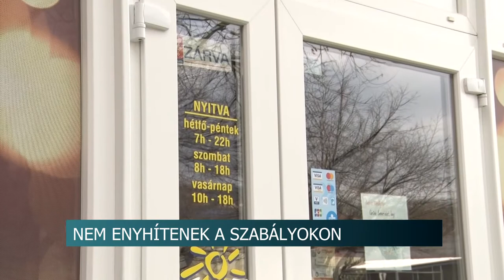20210319 hirado bejelentes